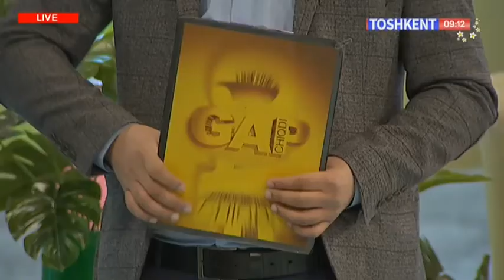Gap chiqdi | Фарзандим билан қайта турмушга чиқа олмайманми? [16.03.2021]